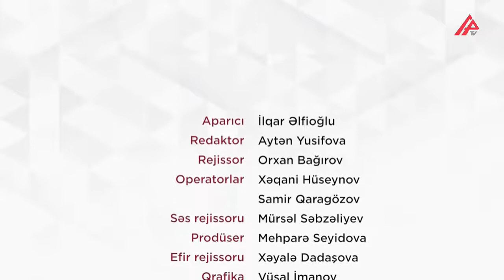Mövzu: Prezident Administrasiyasında struktur islahatları. Fəzail Ağamalı, Razi Nurulla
APA TV-nin “APAralel” verilişində İlqar Əlfioğlunun qonaqları: Ana Vətən Partiyasının sədri, Milli Məclisin deputatı Fəzail Ağamalı, Azərbaycan Xalq Cəbhəsi Partiyasının (AXCP) sədri Razi Nurullayev.
Mövzu:  Prezident Administrasiyasında struktur islahatları.
Yanvar 2020-ci il.